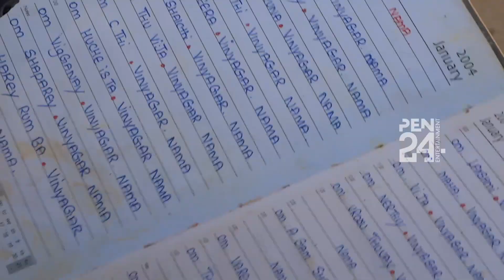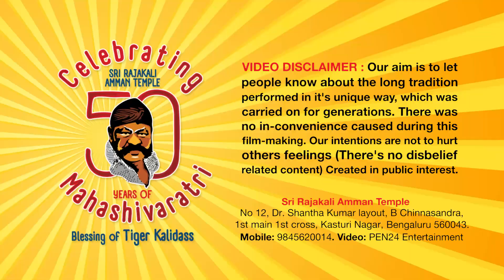50th year Mahashivaratri PART 01 | Kangali Homa | Tiger Kalidass | Sri Rajakali Amman Temple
Celebrating 50 years of Mahashivaratri blessings of Tiger Kalidass
Sri Rajakali Amman Temple: No 12, Dr. Shanthakumar layout, B Chinnasandra, 1st main 1st cross, Kasturi Nagar, Bengaluru 560043.

In this festive season of Mahashivarathri, herbivore related condiments to Lord Shiva and carnivore related condiments to Deity Goddess Kaali Amma are provided during the pooja. On the day of Shivarathri after 12 a.m, pleading the Deity to fulfill whatever we've asked for and take the Deity to Rudhrabhoomi and pooja is being performed making sure everything is done as per requirements and pooja is performed. The next day, on the Cemetery day (Masana Kolla) the day where we remember the ones who left us and joined the path ahead. On that day, along with all our family members we goto the Cemetery (Kalpalli) and perform Pooja, as the soul is said to be waiting there. Similarly seeking the blessings of our elders, we pray to them.